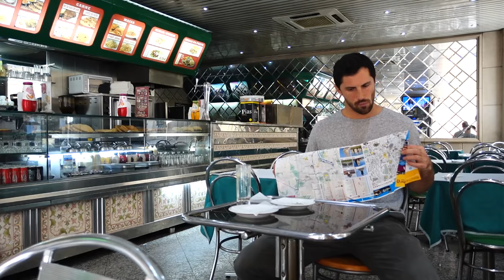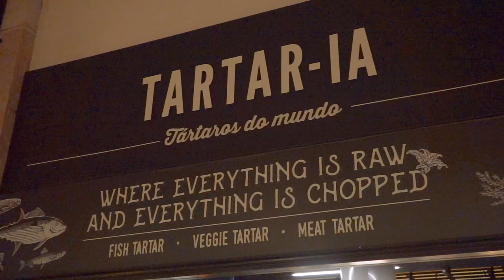Portugal: Things to do in Lisbon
Things to do in Lisbon, Portugal in one day - From the Thieves Market in historic Alfama and the downtown waterfront, to the Belem Tower and Jeronimos Monastery. Watch the sunset at the Santa Catarina lookout and then eat your weight in black ham at the Time Out Market in Lisbon.
MY TRAVEL VIDEOGRAPHY & PHOTOGRAPHY GEAR
- MacBook Pro 15”
- LaCie Rugged External Hard Drive
- Sony a7ii
- Sony a7ii 24-70 Lens
- DJI Phantom 4 Drone
- GoPro Hero 4
- KNEKT Underwater Dome
- Rode Shotgun Mic
- Manfrotto 60” Compact Action Tripod
- Joby Tripod
- Zoom H2n Handy Recorder
- Backup Batteries for Sony A7ii
- Backup Batteries for Sony RX100iv
- Amazon Kindle

Additional Travel Gear I use:
- Case Logic Travel Backpack
- Think Tank Travel Drone Bag
- Dakine Split Luggage
- Merrell Men’s Hiking Boots
- Icebreaker Men’s Travel Shirts
- Mitchum Deodorant
- Philips Norelco Multigroom Trimmer

TRAVEL DEEPER.